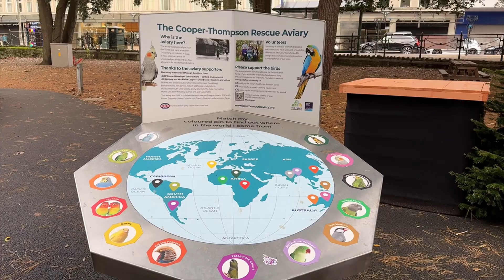BOURNEMOUTH BEFORE CHRISTMAS l BOURNEMOUTH TOWN CENTRE & SEAFRONT WALKING TOUR, CHRISTMAS ATMOSPHERE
Greetings!

Christmas is coming to Bournemouth.